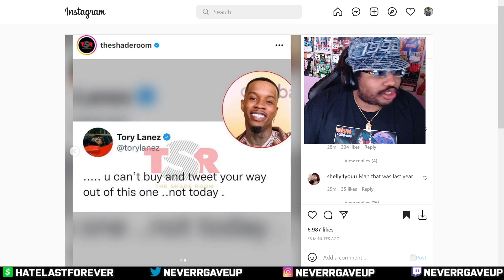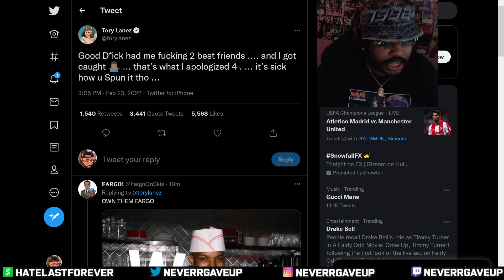Megan Thee Stallion LEAKS TEXT from Tory Lanez APOLOGIZING & Tory say's he apologized for CHEATING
Megan Thee Stallion are going back and forth on social media about details on their case. Meg posted and deleted text from Tory apologizing to her after the incident asking what did he apologize for ? and Tory responded on twitter and I have all the details.